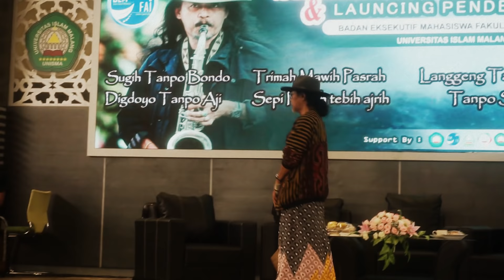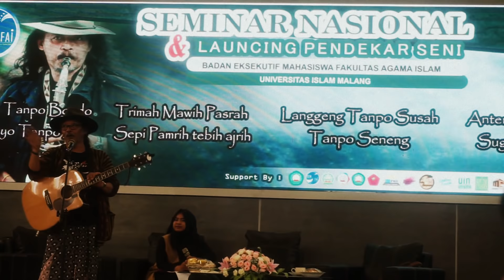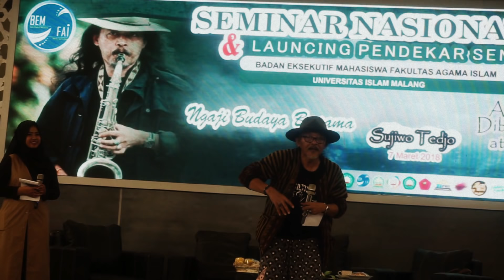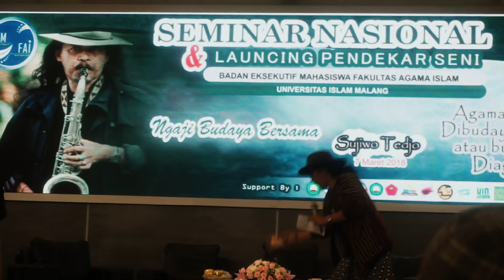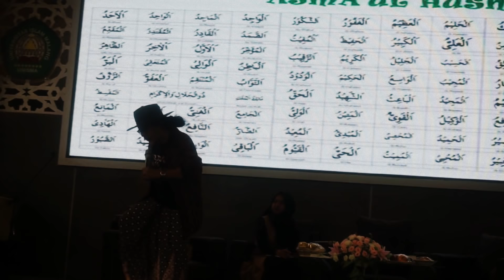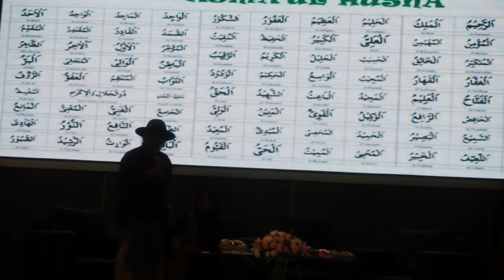AGAMA YANG DIBUDAYAKAN ATAU BUDAYA YANG DIAGAMAKAN SUGIH TANPO BONDO SUJIWO TEJO PRESIDENJANCOKERS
SUJIWO TEJO : AGAMA YANG DIBUDAYAKAN ATAU BUDAYA YANG DIAGAMAKAN. SUGIH TANPO BONDO for lcal communications solutions
Sugih tanpo bondo
Digjoyo tanpo adji
Nglurug tanpo bolo
Menang tanpo ngasorake
Trimah mawi pasrah
Suwung pamrih tebih adjrih
Langgeng tan ono susah tan ono bungah
Anteng manteng sugeng djeneng
Setelah ditelusuri di internet, ternyata filosofi ini merupakan dipopulerkan oleh seorang Sosrokartono. Sosrokartono (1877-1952) memiliki nama lengkap Raden Mas Panji Sosrokartono. Ia adalah kakak dari pahlawan Indonesia, RA Kartini. Kaum bangsawan di Belanda menjulukinya Pangeran dari Tanah Jawa. Sejak 1897 sampai 1926, ia mengembara ke Eropa. Ia bergaul dengan kalangan intelektual dan bangsawan di sana. Setelah tidak menjadi mahasiswa Universitas Leiden, ia menjadi wartawan perang Indonesia pertama pada Perang Dunia I.

Sepulang dari eropa, Ia menemui Ki Hajar Dewantara. Bapak pendidikan itu lalu mempersilakan Kartono membangun perpustakaan di gedung Taman Siswa Bandung. Ia pun diangkat oleh Ki Hajar Dewantara menjadi kepala Sekolah Menengah Nasional Taman Siswa di Bandung.

Setelah wafat, ia memilih kata-kata bijak dalam bahasa jawa untuk dipampang di nisannya. Pilihannya jatuh kepada kata-kata filosofis sebagaimana tersebut di atas. Hingga kini, ungkapan filosofi tersebut masih jelas terpampanglah pada nisannya.